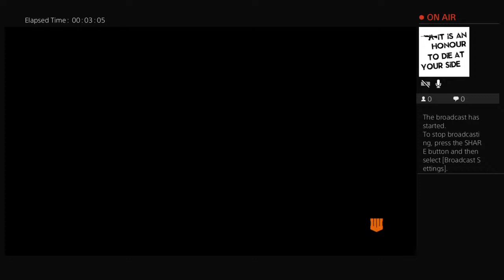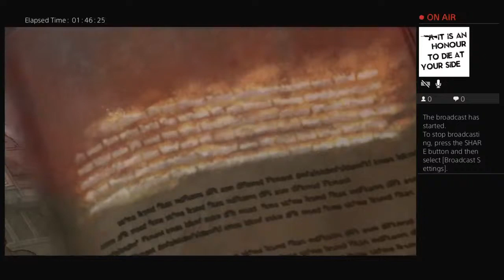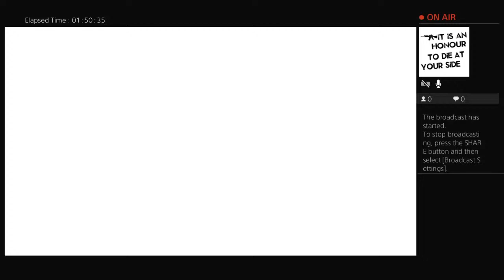Tag helping with ee